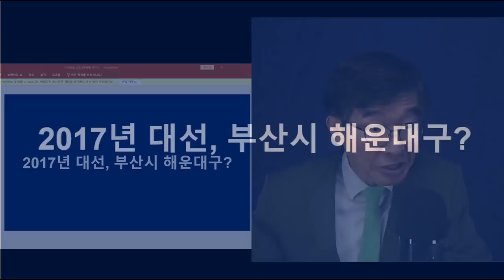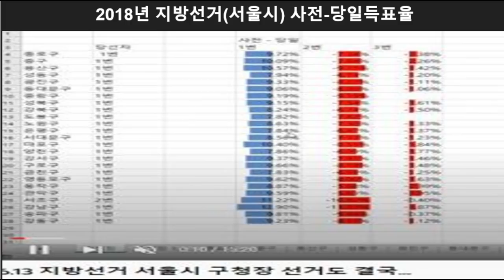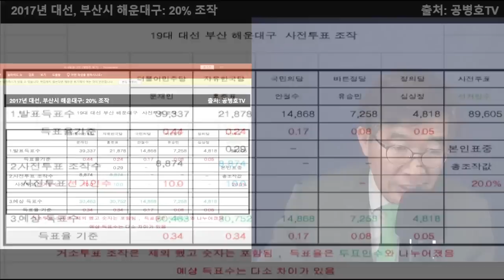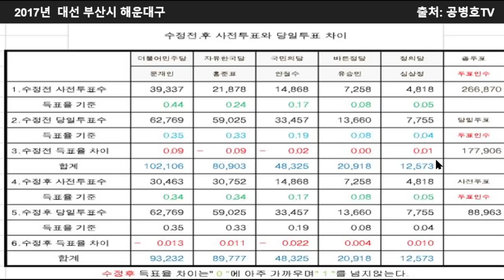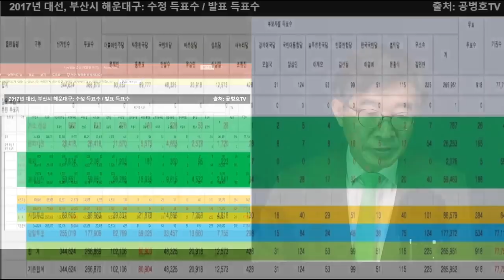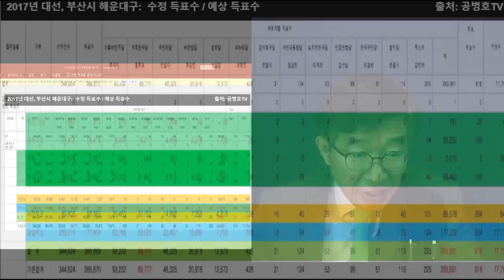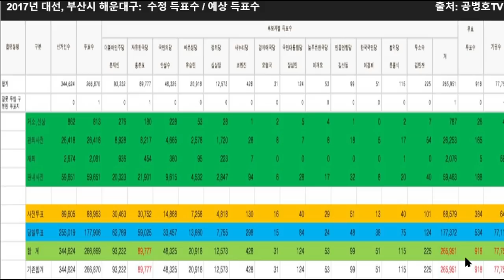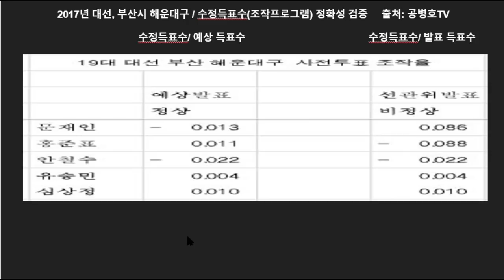"사기꾼들, 놀이터" / 2017대선, 부산 해운대구 / "이건 아무리 봐도 선거가 아냐" [공병호TV]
Bitcoin : 3MTW849AkP2ftLeSK2teZHMmzLu7Z83s9U